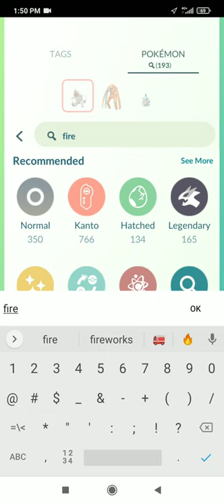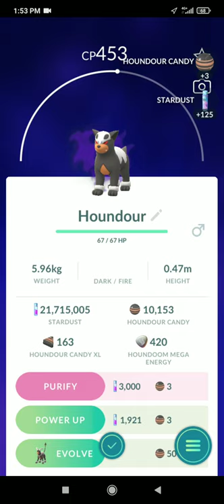Beat the dark type Rocket Grunt using 1500 CP Pokemon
Rocket Grunt Team : Houndour , Cacturne , Shiftry.
My Team : Typhlosion , Magmar , Magcargo.